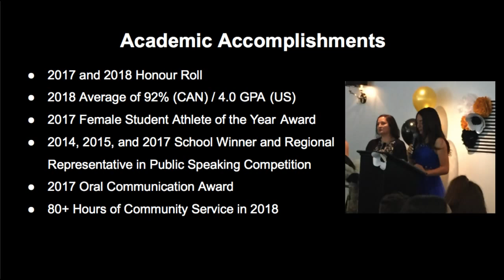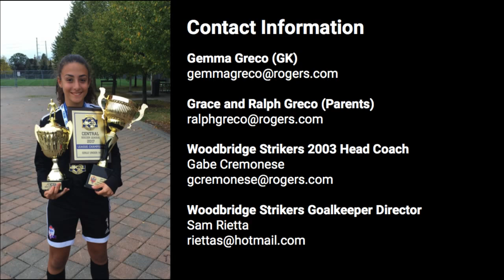Gemma Greco Class of 2021 Goalkeeper Highlight Video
This highlight video includes my athletic and academic accomplishments and video highlights from the past regular season.

I am a goalkeeper born 2003, graduating in 2021. I currently play for the Woodbridge Strikers OPDL Team.

I am seeking to attend a top-ranked college / university providing both elite academic programs and a competitive soccer program that supports student athletes.  I will conduct myself with honor and respect on and off the field, knowing that the way I carry myself reflects my team, my coaches and the school I attend.